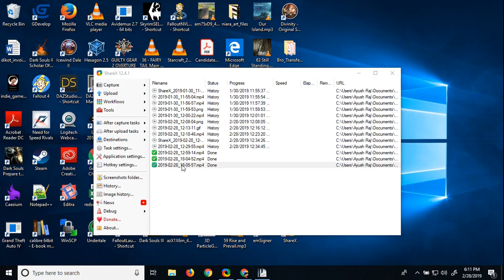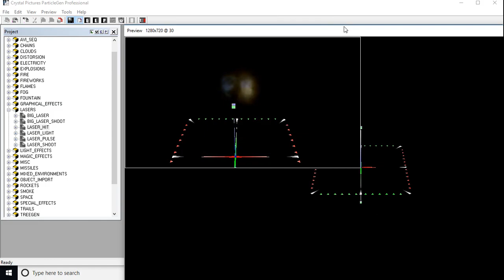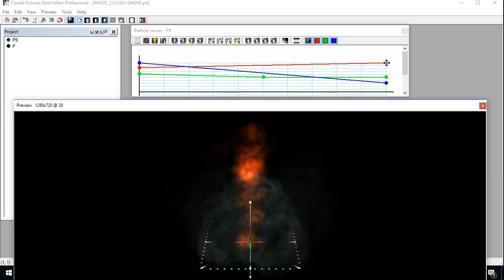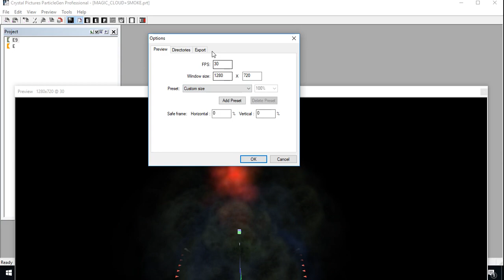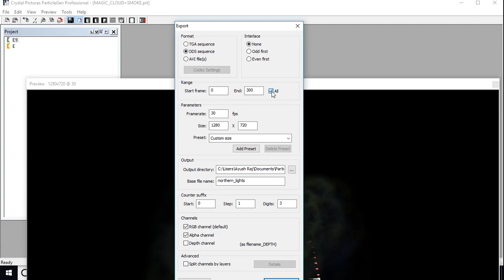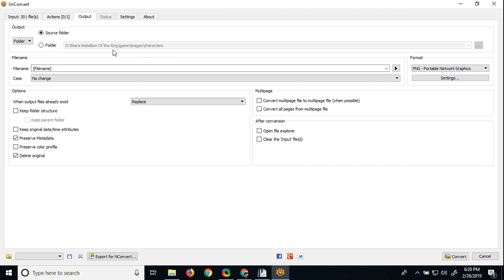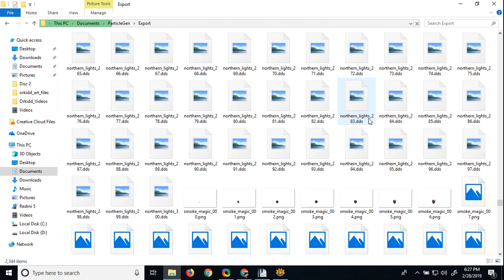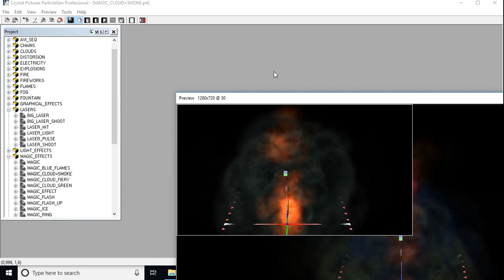Generate sequence of images for a simple effect | 3D Particle Gen Visual FX Tutorial 2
In this tutorial I tell you the very basics of 3D Particle Gen Visual FX by generating a sequence of images for a simple effect. I tell about the whole pipeline including XnConvert. But yeah, I didn't need to use Gimp this time. I will do a tutorial where you also have to use Gimp for batch conversion after Xnconvert. There are some effects which require this.

Apologies for the background noise. I lost the dampener in my mic.